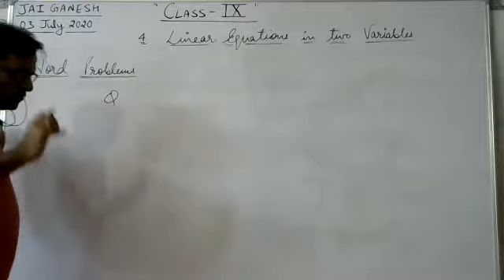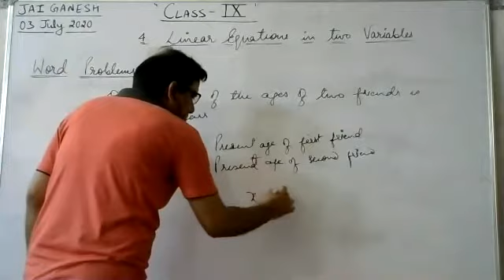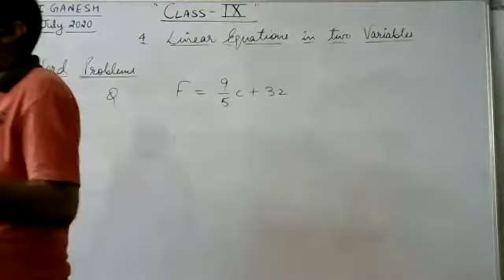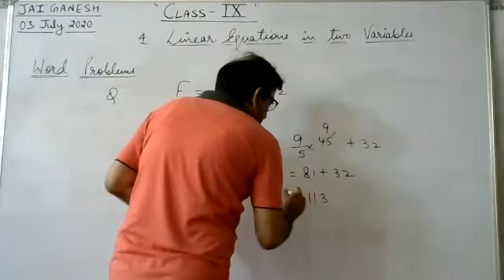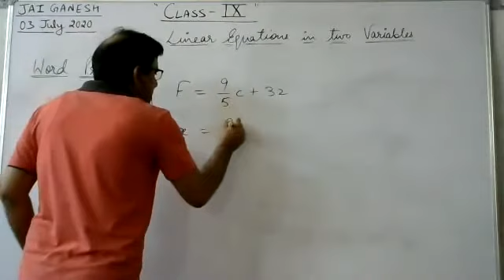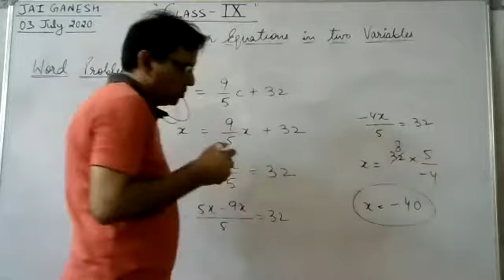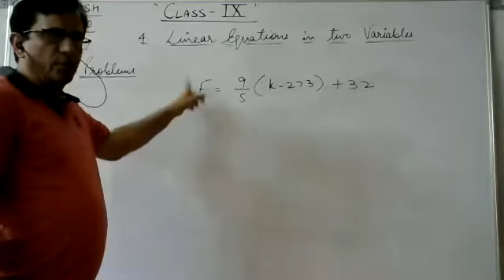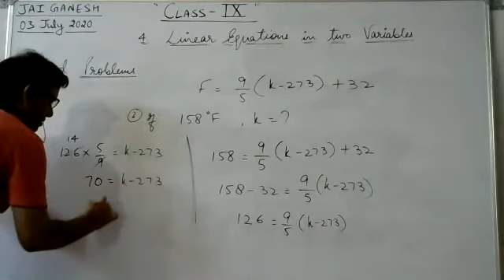Linear Equation in Two Variables (Word Problems) - Part - 2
Class IX Mathematics - Online Class  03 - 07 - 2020